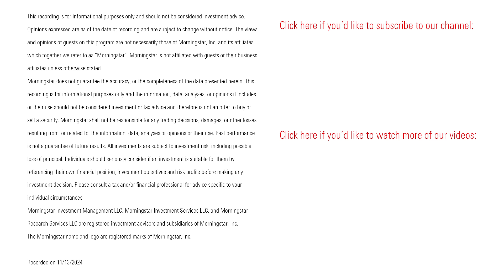What You’re Getting Wrong About Dividend Investing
A look at the pros and cons of this popular income strategy.

David Harrell, editor of Morningstar’s DividendInvestor newsletter, makes the case for dividend investing. However, he also points out the pitfalls, like dividend fallacy, that income-focused investors should watch out for.
00:47 Why Investors Are Divided About Dividend Investing

02:21 The Pitfall of Dividend Fallacy

05:24 Warning Signal for Dividend Traps

06:48 Should Investors Focus on Total Return Rather Than Dividends Alone?

08:12 How a Dividend-Focused Investment Strategy Can Help with Safe Withdrawal Rates

09:31 Why Investors May Not Want to Create Their Own Dividend

10:53 Why Long-Term Performance Matters When Looking at Dividend Stocks Versus the Broder Market

14:03 Are Share Repurchases Better Than Dividends at Returning Capital to Stock Owners?
(This part of the episode includes a clarification: Taxes on qualified dividends can be avoided if your AGI is below certain levels.)

15:25 Drawbacks of a Dividend-Focused Investment Strategy

18:05 Has Dividend Investing Created Bad Investor Behavior?

New Dividend Stocks: Can Meta and Salesforce Help Revive the Classic Strategy?